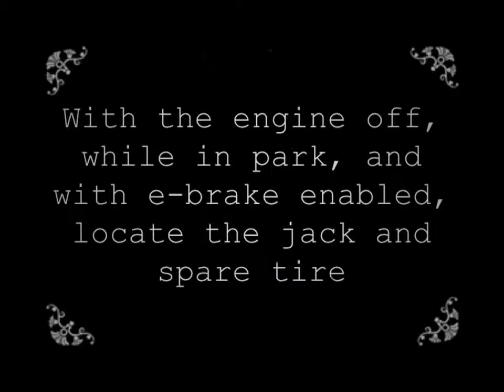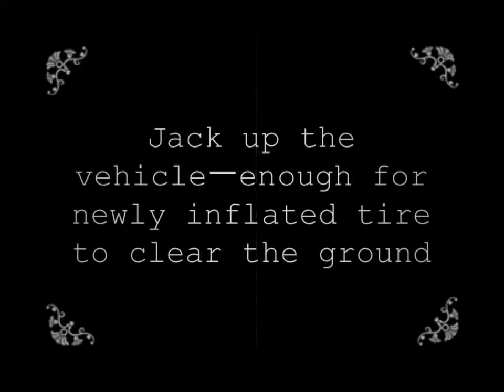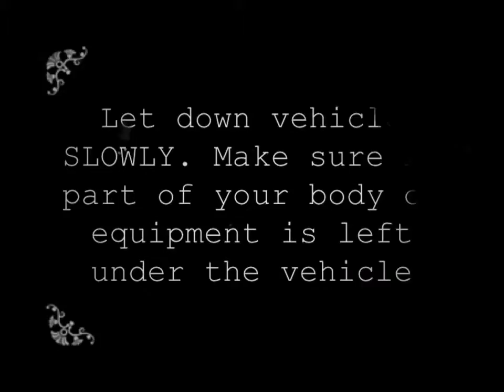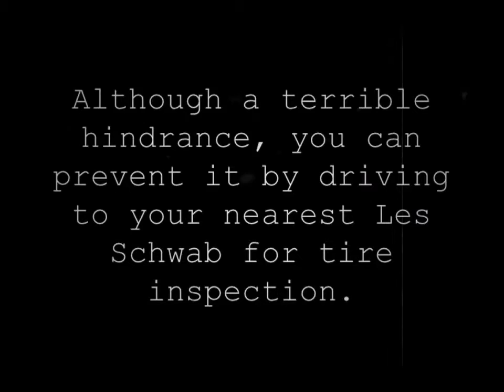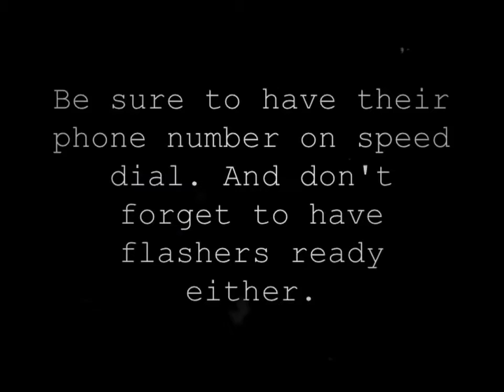Basic Tire Changing Procedures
"He who does not tire, tires adversity"- Martin Farquhar Tupper